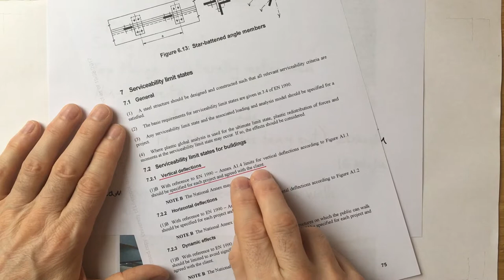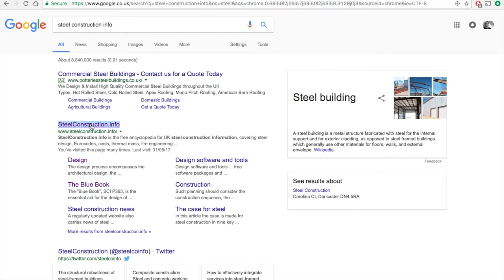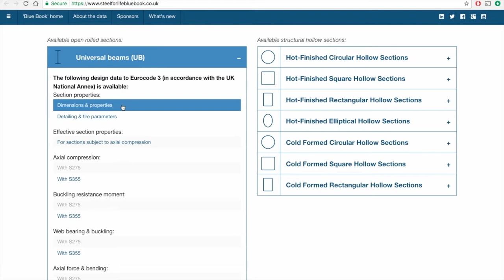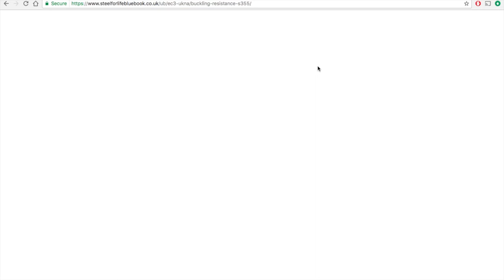Blue Book Steel Design - Laterally Restrained Steel Beams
This is a short video tutorial to show the design of a laterally restrained steel beam to EC3, using the Blue Book by the SCI. This video has been made to help students in their design project work. It is in no way endorsed by the SCI, Tata Steel or the BCSA. It is recommended to watch the other videos relating to this topic to best understand the concepts discussed and the calculations carried out. I hope that you find it helpful.